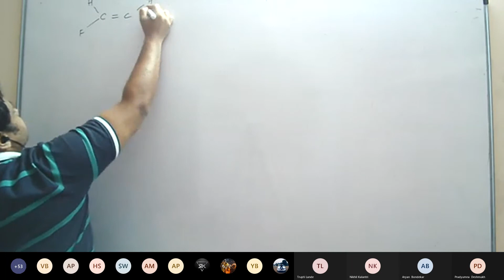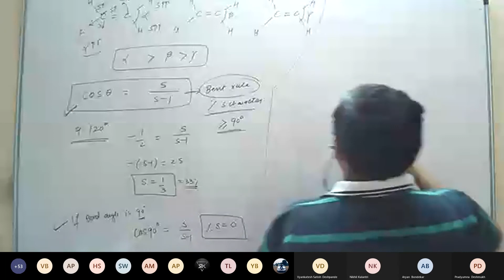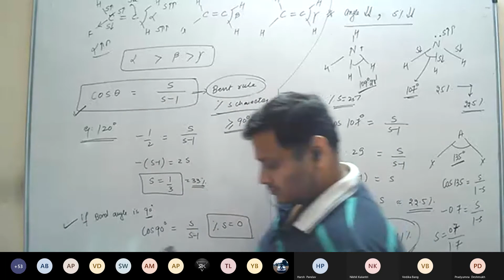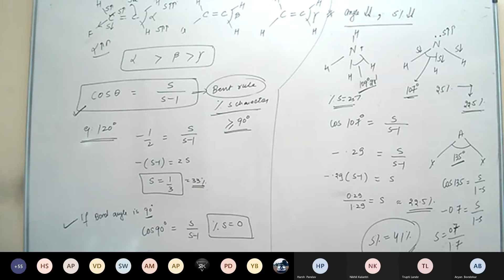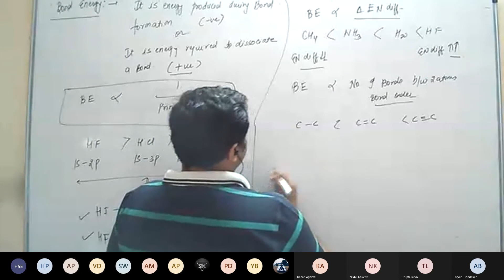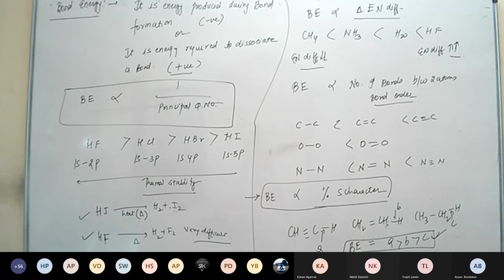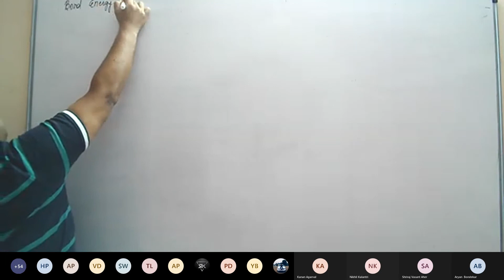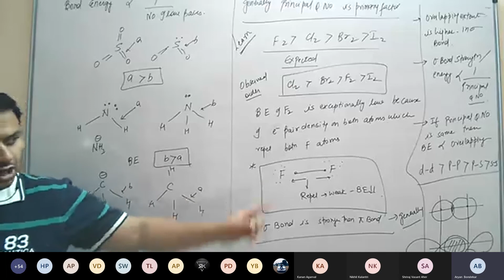Chemical Bonding Lecture 15 2023 Batch 15 July